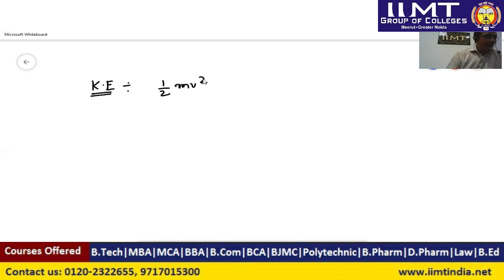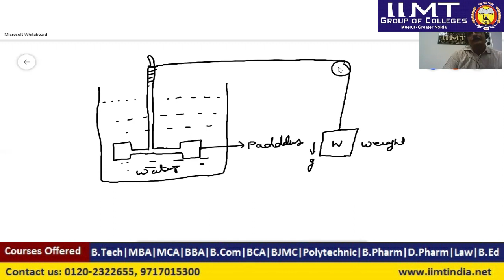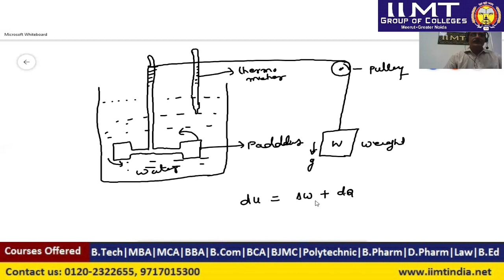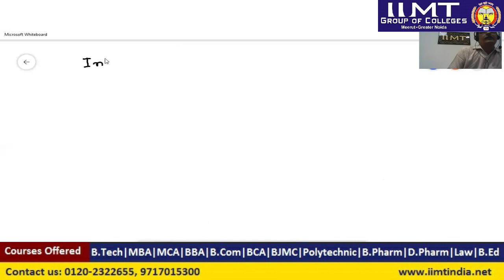Joule Mechanical Equivalent | B.Tech Mechanical Engineering | Top Engineering College in Delhi NCR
This lecture explains the 'Joule Mechanical Equivalent' in Energy science & Engineering (KOE- 033) by Dr. Anup Kumar, Associate Professor, IIMT College of Engineering, Greater Noida.
In this lecture, we discuss potential energy and mechanical equivalent of heat with electromagnetic energy in details.
Joule's mechanical equivalent of heat is the amount of work required to produce 1 calorie of
heat. According to the first law of thermodynamics, the change in internal energy associated
with a system is equal to the sum of work done by the system and heat added to the system.
Mechanical equivalent of heat (J): It is defined as the amount of work needed to produce 1
calorie of heat. Mechanical equivalent of heat states that 4.1868 J of mechanical energy or
work is required to raise the temperature of 1g of water for 1°C change in temperature.
1 Joule is the amount of work done when a force of one Newton displaces a body one meter
in the direction of the force applied. Joule is the S.I unit of work.